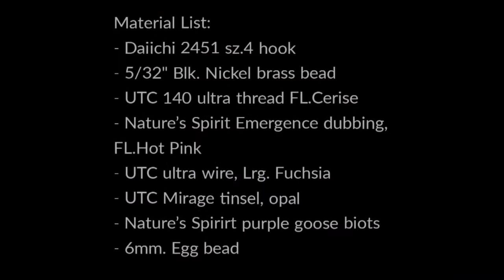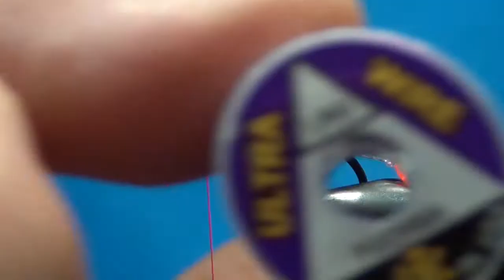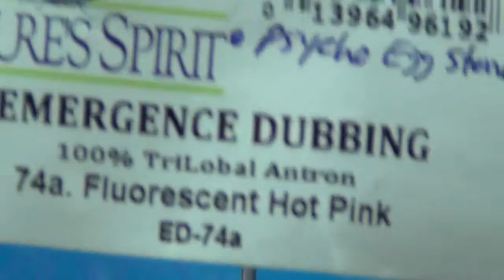Psycho Egg Stonefly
The Psycho Egg Stonefly is a great pattern for steelhead. I came up with this pattern few years ago after a customer asked for a copper john with a trailing egg. It has proven to work well in many situations.